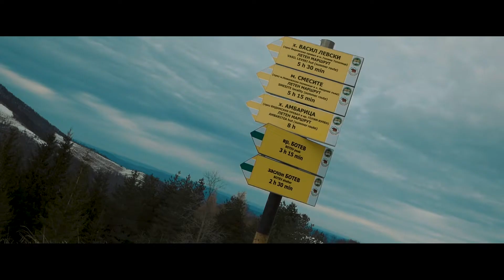Together We Can Do Anything